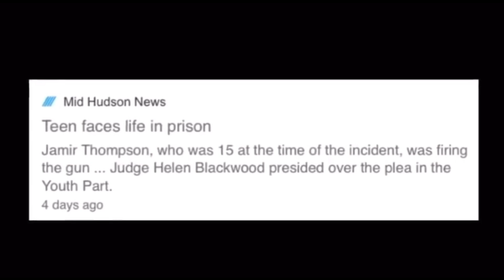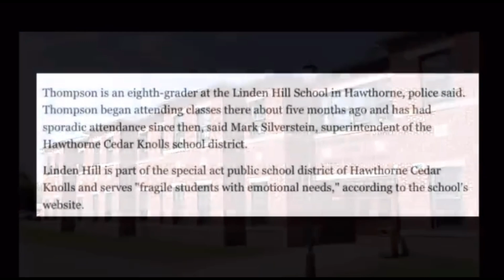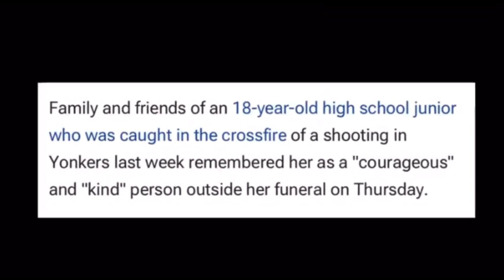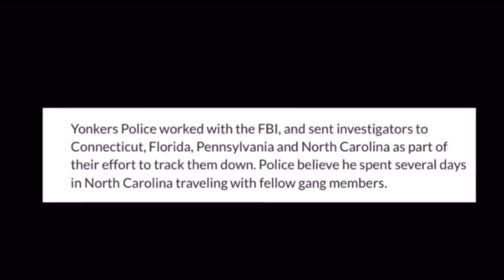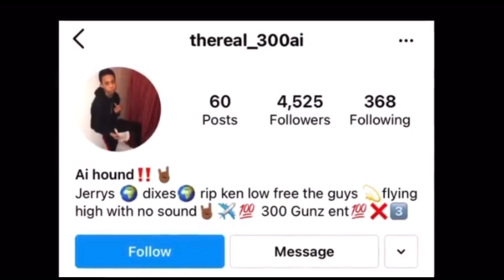Teen Rapper Sentenced to Prison for 2019 Fatal Shooting of 18yr Old Girl..